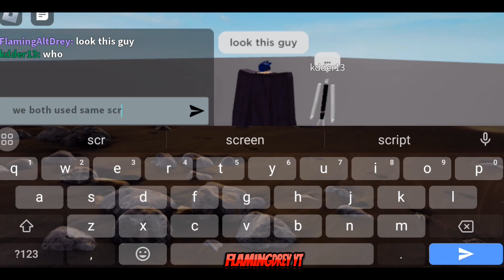Roblox FE Tall Character Script | Giant Character! | Works in R15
— Game: Baseplate

❓How to open the link? If its ask to download a apps you should watch this tutorial and fast-forward to 2:16❓

Note: The following script used on the video is not mine im just showcasing it!

Info: If this video is posted a month ago or weeks and not working it may got patched or the Executor you using doesn't support this script.

⚠️If theres a people said the script is outdated and go to they're channel to get the script, its not true (they're bot) and spreading a harmful links⚠️

Hi YouTube, this video is completely Safe for my viewers Im just showing people script (showcasing) if this video are posted by other channel its only me or they're bot spammer this video is not copyright i made it all by myself so don't give me any strike or take down my video for no reason
Especially this is not spam or misleading information.
Video content: Gaming,Roblox

(Tags)

fluxus script,hydrogen script,delta script,arceus x script
roblox script hacks
roblox script free
roblox exploit
roblox executor